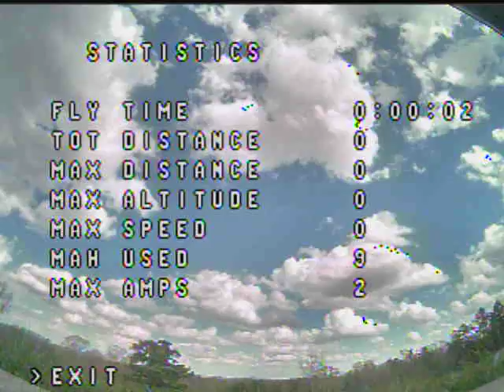Flight Log #7 3/26/2017 If you build it, they will come.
I got the gate set up, Dwain saw them when he drove by, he called Aaron, next thing you know, there are 5 of us flying.  I had one midair, I might have gotten off easy.  I really did not start to step up until the last 5 to 8 batteries.  It was perfect weather, very little win and some very good pilots for me to learn from.